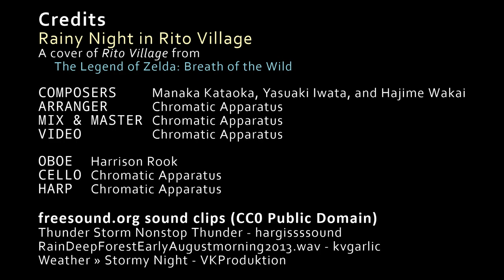Rainy Night in Rito Village - Zelda: Breath of the Wild - Oboe, Cello Trio, and Harp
Rainy Night in Rito Village is my entry for the Pixel Mixers December 2021 Monthly Contest (the theme being "Animals"--the Rito are anthropomorphic birds 😄). Many thanks to Harrison Rook for recording the oboe part for this!

Credits
Rainy Night in Rito Village
A cover of Rito Village from

Composers:  Manaka Kataoka, Yasuaki Iwata, and Hajime Wakai
Arranger: Chromatic Apparatus
Mix & Master: Chromatic Apparatus
Video: Chromatic Apparatus

Cello: Chromatic Apparatus
Harp: Chromatic Apparatus

freesound.org sound clips (CC0 Public Domain)
  - Thunder Storm Nonstop Thunder - hargissssound
  - RainDeepForestEarlyAugustmorning2013.wav - kvgarlic
  - Weather » Stormy Night - VKProduktion

Tool Chain
- RHarp Merlin 35-string lever harp
- "Euro Standard Antique" cello (2007)
- AKG C414 x 2 in M/S Configuration
- Bartlet Cello Mic (used for internal mic'ing the harp)
- Presonus Studio One audio mixing software
- Hitfilm Pro v16